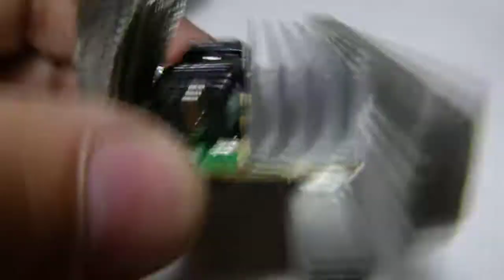HHO NEXT- DC to DC 80 Amp converter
HHO NEXT- SIL80C2-00SADJ-VJ  DC to DC 80 Amp converter 1st hook up output power & ground. Heatsinks in stalled with 2 part Arctic Silver Arctic Alumina Thermal Adhesive made to fit the box it is to go in.